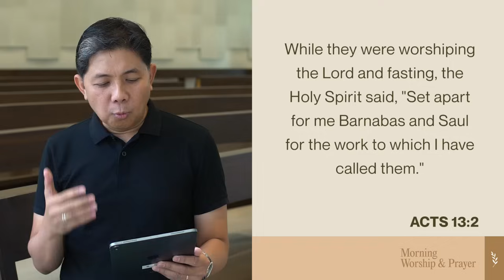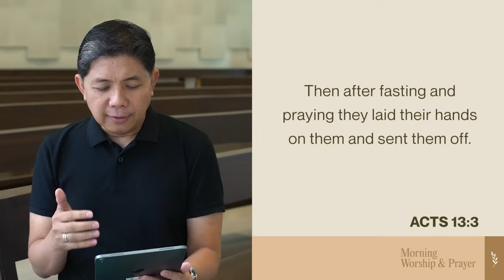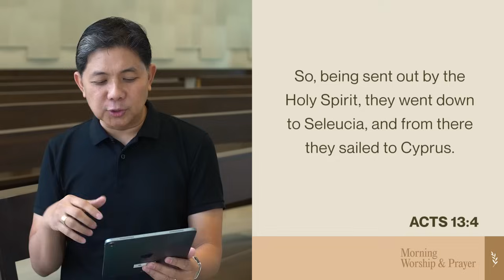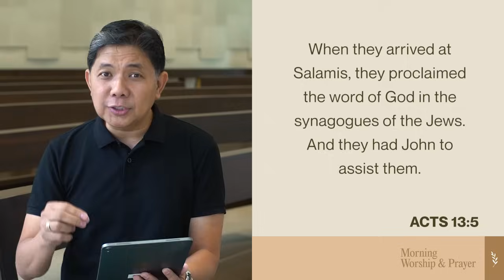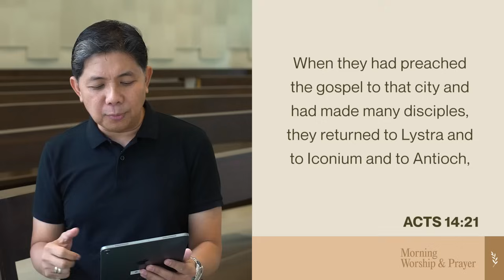2024 Set Apart (Going to Every Nation): Pastor Jon Naron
As we worship God today, may His Spirit refresh us and flow through us so we can encourage and bless others as well.